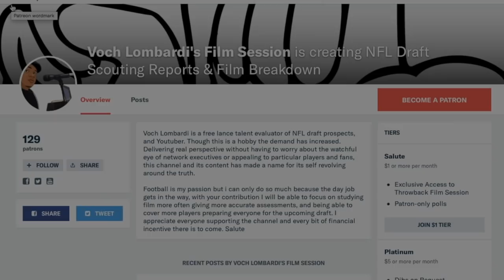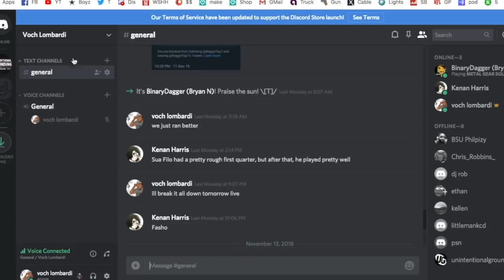Randy Gregory & The Hot Boys vs Redskins || Keys To Beat Brees